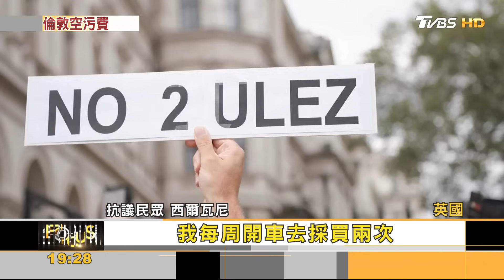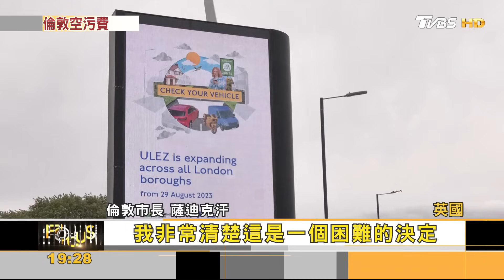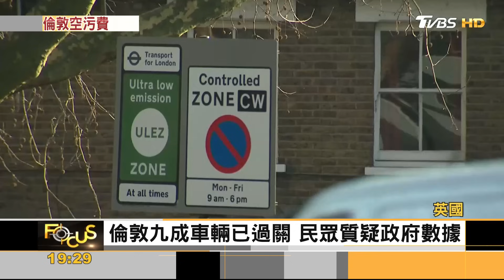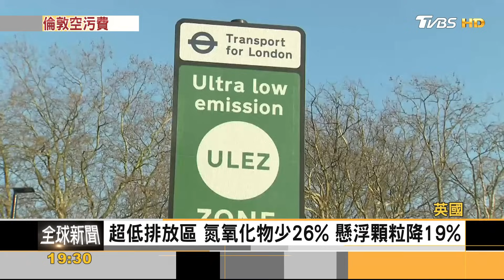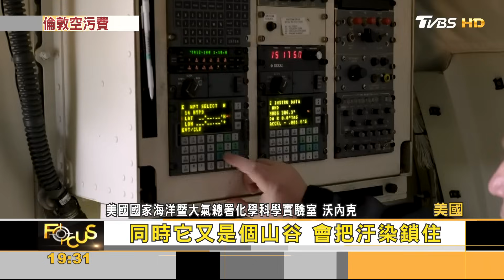每天過路費5百! 倫敦超低排放區擴至全城｜方念華｜FOCUS全球新聞 20230830@tvbsfocus